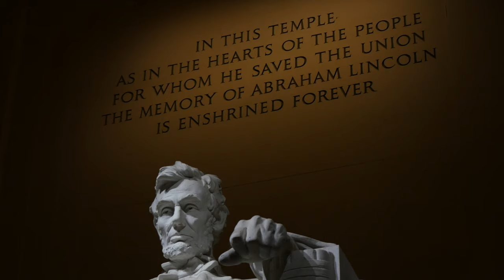ASS PONY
This video is about ASS PONY